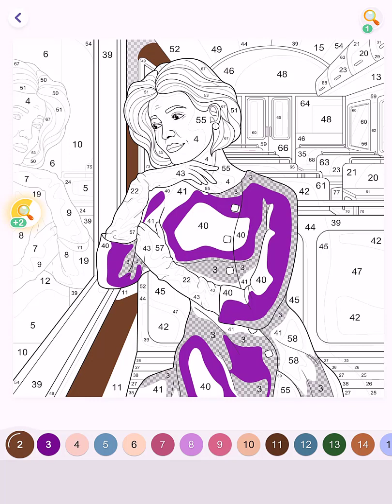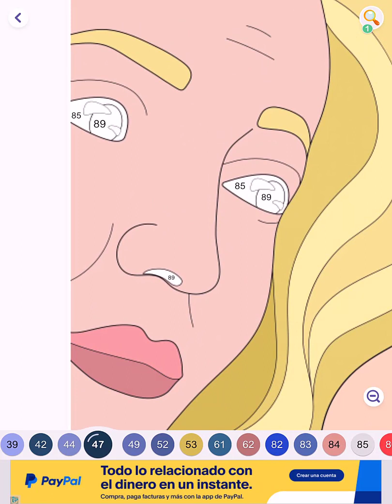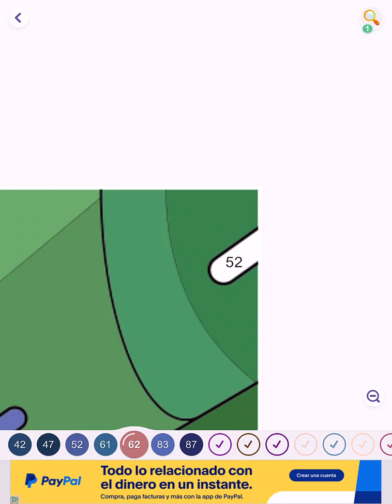Hey Color Picture 0191